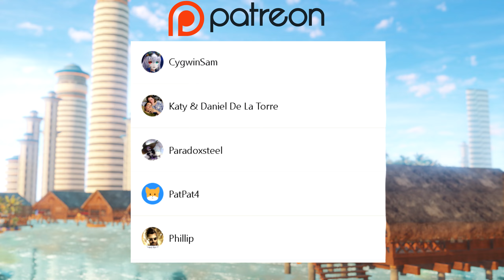MMD : 願わくばハッピーエンドを - Gura (HD)【Ray-MMD】[1440p60]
Models
がうる・ぐら　新衣装 by げのげ
Stage
Dolphin Resort by Desperative
Effects
ray-mmd-1.5.1
ikBokeh_v017
MotionBlur3
iKclut_RC_Cinema
ikSunshaft
Water_v5_5_32_64